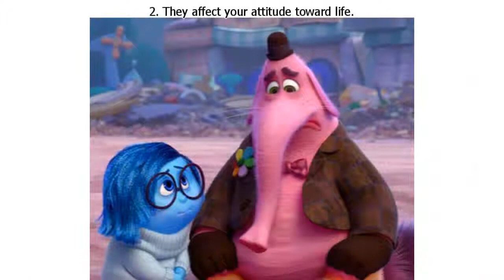6 Reasons Why It’s So Vital to Get Rid of People Who Are Draining Us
6 Reasons Why It’s So Vital to Get Rid of People Who Are Draining Us

Chronic negativity in relationships can be so detrimental to your life that it can actually kill you — even science proves this fact to be true. Toxic people are energy vampires, sucking out all the happiness, peace of mind, and amazing potential you have in your life. Many of us have toxic friends, coworkers, or even spouses that rob you of all the good things you deserve to have.